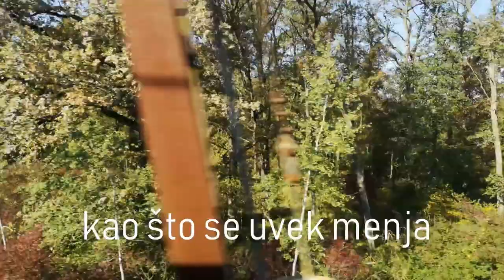EX UAJ ZED - Znowu będzie trzeba/Moramo da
"Pod rozgwieżdżonym niebem, tuż przed końcem" (kaseta, digipack - 2019)

Cielecki, Gruch, Meller - 2019.